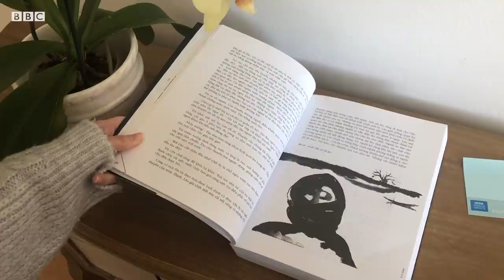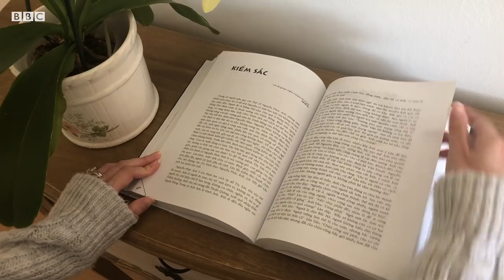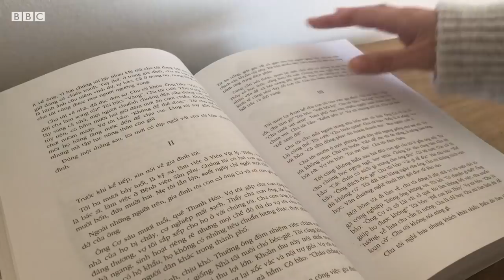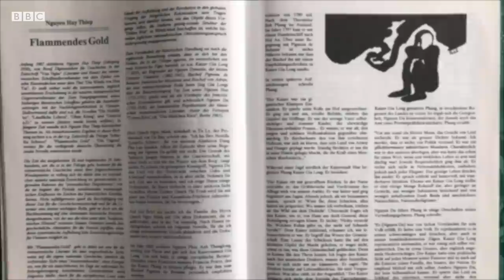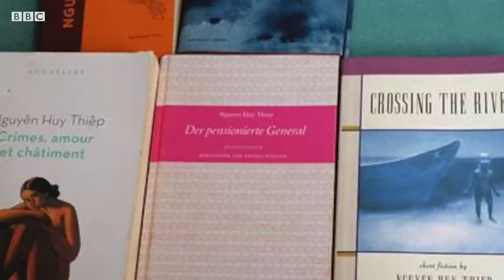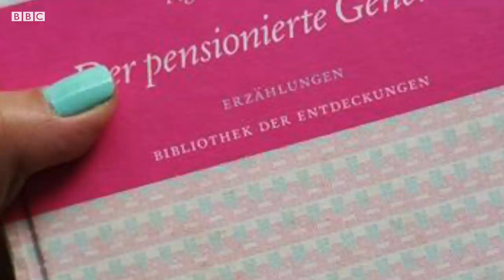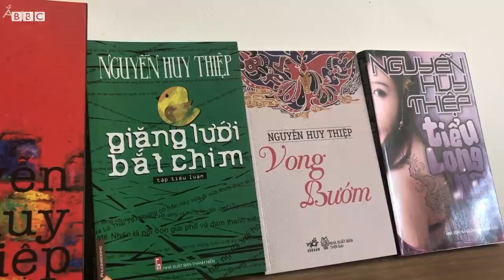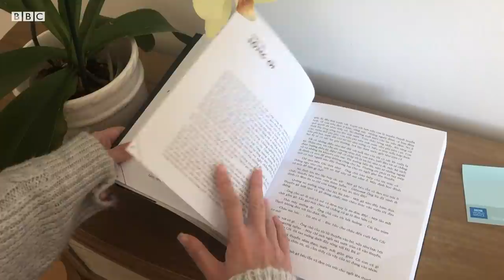Nhà văn Nguyễn Huy Thiệp: phỏng vấn với BBC năm 2003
Tháng 10/2003, tại Liên hoan văn hoá "Khuôn mặt Việt Nam" ở Cahors, Pháp, nhà văn Nguyễn Huy Thiệp dành cho Hà Mi của BBC Tiếng Việt một cuộc phỏng vấn riêng.

Ông chia sẻ chân thành và không e ngại về việc cần nhìn lại cách viết sử ở Việt Nam, về nỗi gian khó của nghề viết văn và những hạn chế trong văn chương và xã hội, mà theo ông là do ‘Việt Nam vốn là nước có tư tưởng, tình cảm nông dân, chỉ quanh quẩn trong bụi tre xanh, trong lối tư duy, suy nghĩ hạn hẹp, ấu trĩ của mình’.

Nguyễn Huy Thiệp nói ông cố gắng “làm một nhà văn lương thiện, cũng giống như một đầu bếp tử tế, cố gắng nấu ra món ăn thú vị, còn việc thưởng thức món ăn thì nó phụ thuộc vào khẩu vị và kinh nghiệm của người ăn nữa".